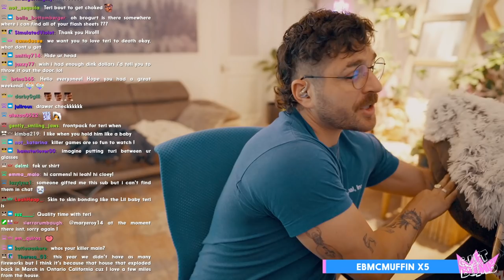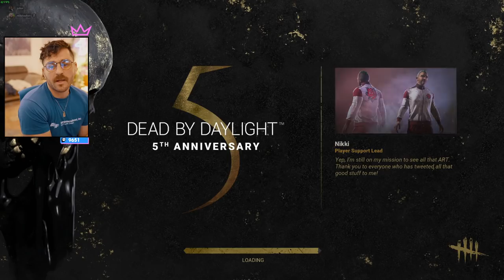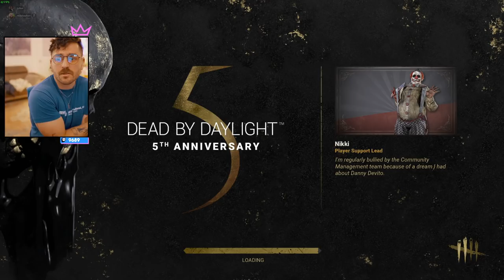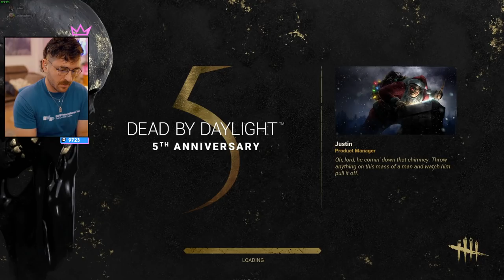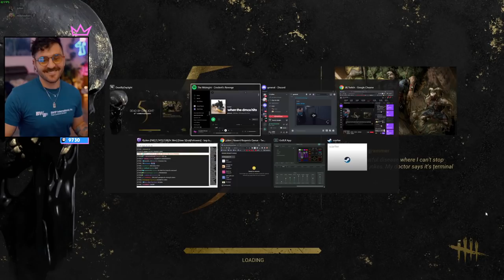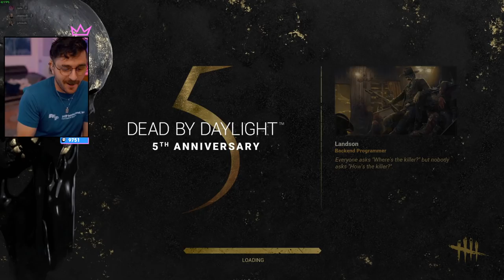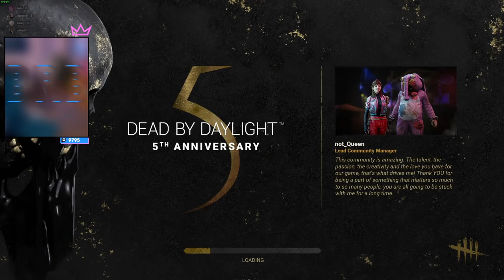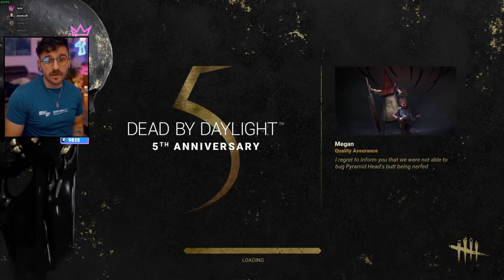Dead by Daylight // 7.6.21